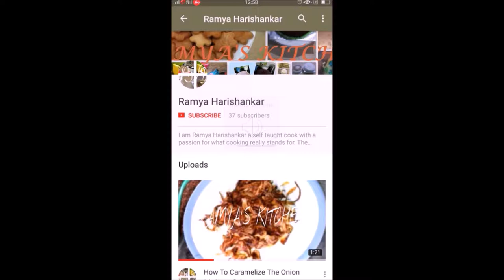Hyderabadi Veg Biriyani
Ramya Harishankar